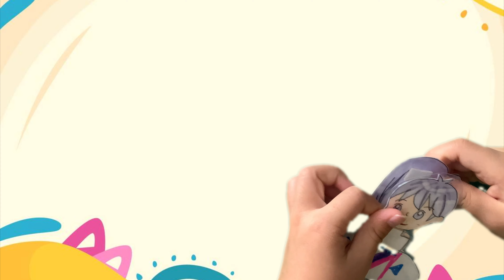Nina’s Adventure Pilot